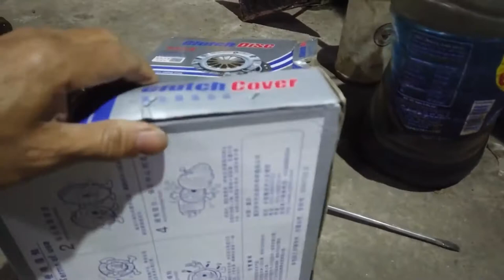Suzuki 5 tạ Tập tạ chân côn Khi nào đến thời điểm thay côn